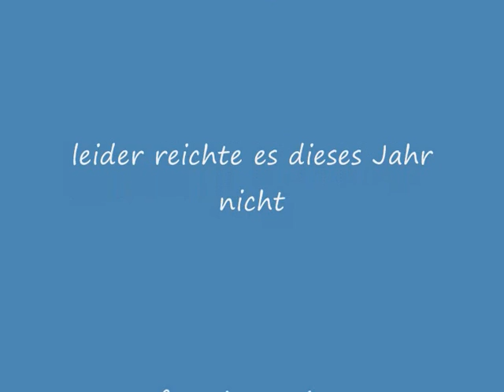Kinderolympiade März 2016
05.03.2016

Unser Team Lategansvlei bei der Kinderolympiade in Oudtshoorn. Die schönsten Fotos und die Videos von den Finalläufen hier auf diesem Video. Danke an Vreda Lategan und Luzet Reuter die sich da immer stark machen für unser Kinder hier in Lategansvlei.